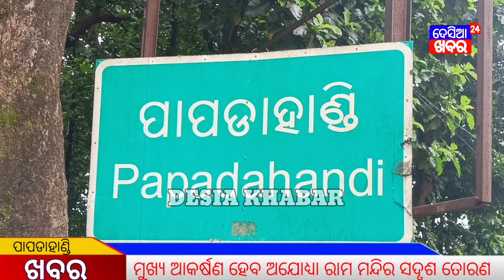ପାପଡାହାଣ୍ଡି ଦୁର୍ଗାପୂଜାରେ ମୁଖ୍ୟ ଆକର୍ଷଣ ଅଯୋଧ୍ୟା ରାମ ମନ୍ଦିର ତୋରଣ | Papadahandi Durgapuja 2024